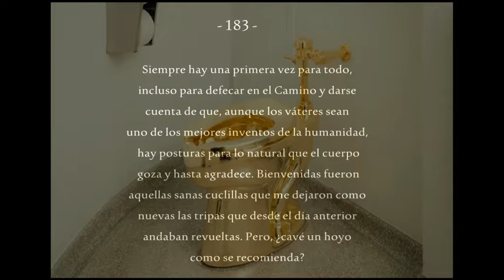Defecar en el camino (183)